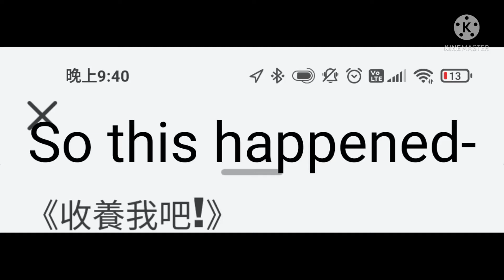Dying phone battery nothing much